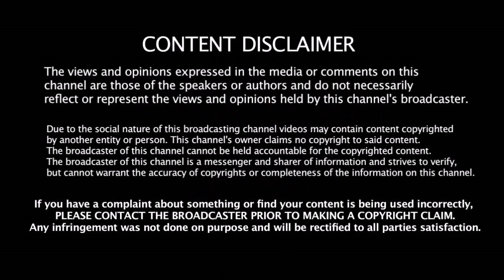இந்திய அணிக்கு திரும்ப முடியாத 3 முக்கிய சீனியர் Players - மாற்று வீரர்கள் இப்போதே தயார்